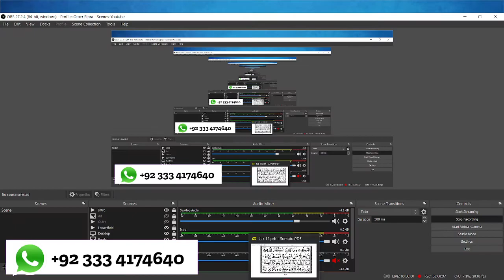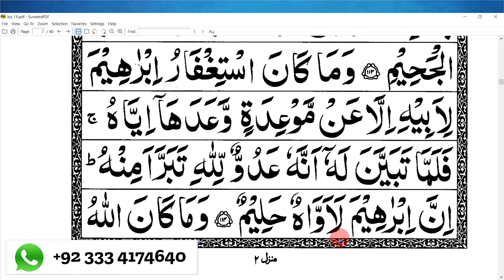Para 11 Lesson 21 | Learn Quran Online | Tajweed Lessons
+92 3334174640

sipratv.official